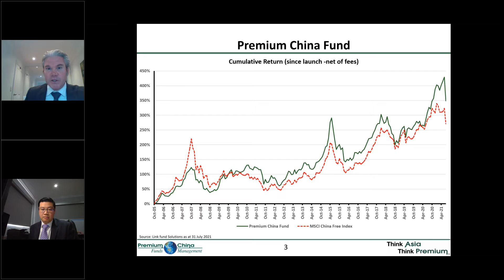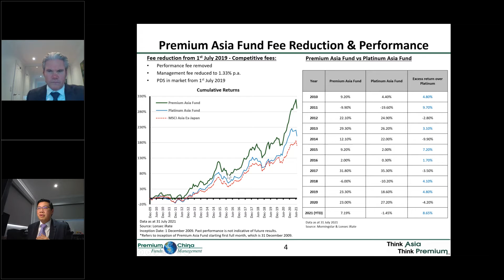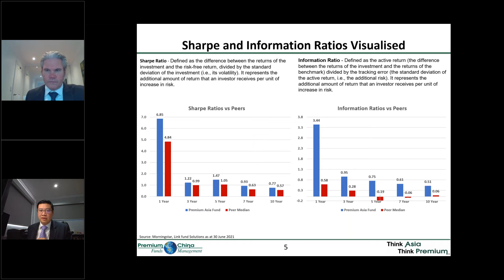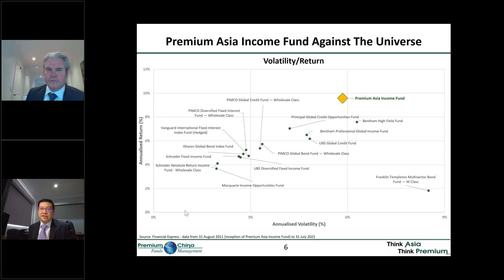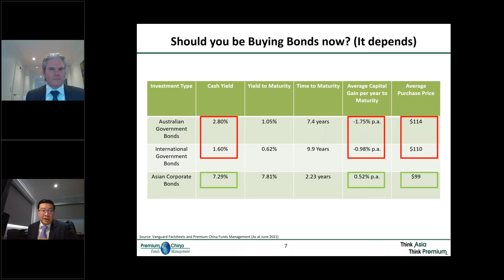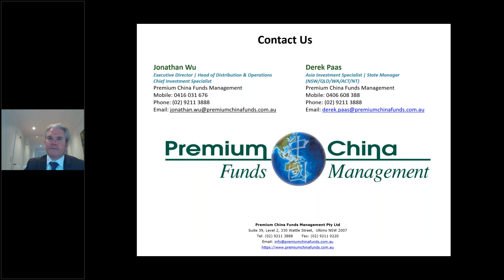Chinese regulators – what’s going on?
The ongoing regulatory rollout by the Chinese central government to address equality amongst its citizens, has led to volatility in equity markets. This volatility has brought about questions regarding the long term direction of the Chinese economy and its impact on listed companies in our portfolios. In this Q&A session between Jonathan Wu (Chief Investment Specialist) and Derek Paas (Asia Investment Specialist), we will provide you an opportunity to ask questions and more importantly understand the context of the new regulatory environment in China to generate sustainable economic growth going forward.

Presented by Jonathan Wu and Derek Paas

This presentation is not financial product advice and is intended to provide information only.  It does not take into account the investment objectives, financial situation or needs of any person. You should assess whether the information is appropriate for you and consider talking to a financial adviser before making an investment decision.
The information is taken from sources which are believed to be accurate but Premium China Funds Management accepts no liability of any kind to any person who relies on the information contained in the presentation.
Past performance is no indication of future performance. Unless expressly stated none of the information should be taken to be a recommendation.
Information in this presentation is believed to be accurate as at 1 June 2021.
Premium China Funds Management is the trading name of Premium China Funds Management Pty Ltd ABN 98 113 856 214, ACN 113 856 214, Australian Financial Services Licence No. 291570.
Equity Trustees Limited ABN 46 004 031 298 is the issuer of units in the Premium China Fund, Premium Asia Fund and Premium Asia Income Fund.
The rating contained in this document is issued by SQM Research Pty Ltd ABN 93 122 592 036. SQM Research is an investment research firm that undertakes research on investment products exclusively for its wholesale clients, utilising a proprietary review and star rating system. The SQM Research star rating system is of a general nature and does not take into account the particular circumstances or needs of any specific person. The rating may be subject to change at any time.
Only licensed financial advisers may use the SQM Research star rating system in determining whether an investment is appropriate to a person’s particular circumstances or needs. You should read the product disclosure statement and consult a licensed financial adviser before making an investment decision in relation to this investment product. SQM Research receives a fee from the Fund Manager for the research and rating of the managed investment scheme.
Investors should consider the Product Disclosure Statement (PDS) and Target Market Determination (TMD) relating to each Fund in deciding whether to acquire or continue to hold units in the Fund.